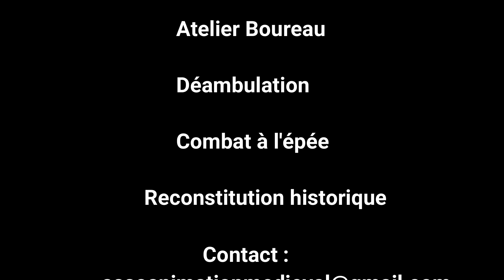𝕿𝖊𝖒𝖕𝖑𝖎𝖊𝖗 𝕷𝖊 𝖙𝖗é𝖘𝖔𝖗 𝖉’𝕺𝖆𝖐 𝕴𝖘𝖑𝖆𝖓𝖉 é𝖕𝖎 12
TEMPLIER